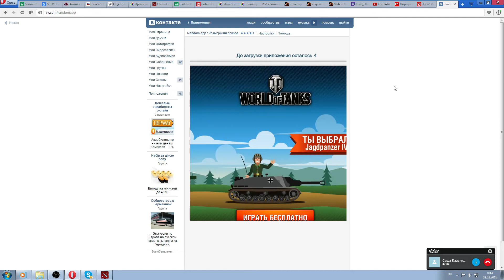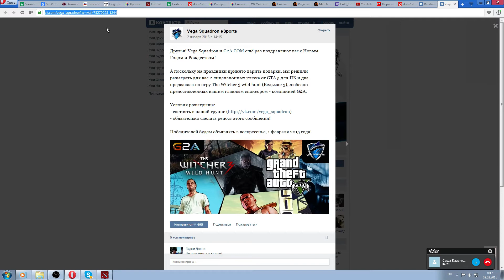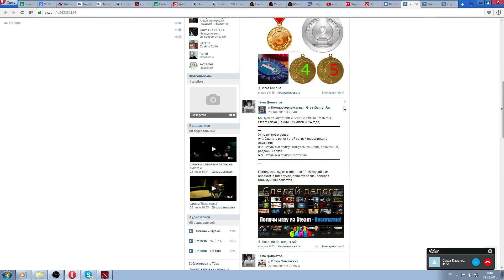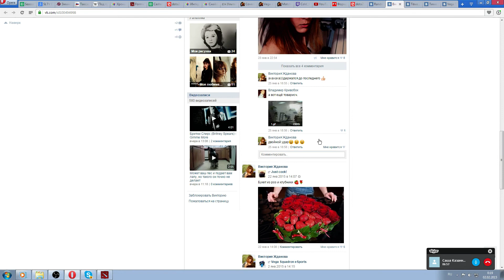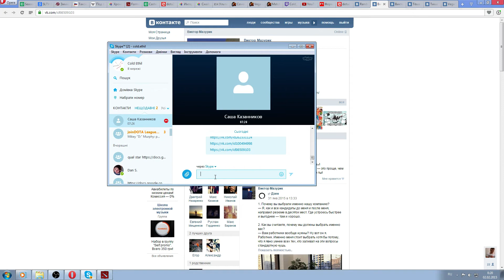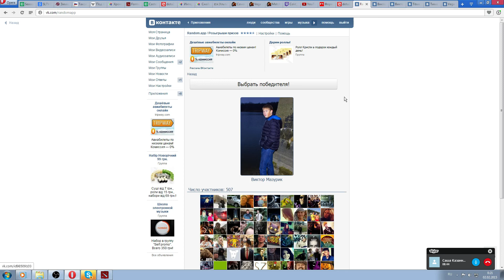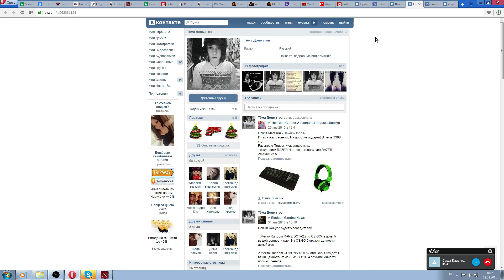Розыгрыш от команды Vega